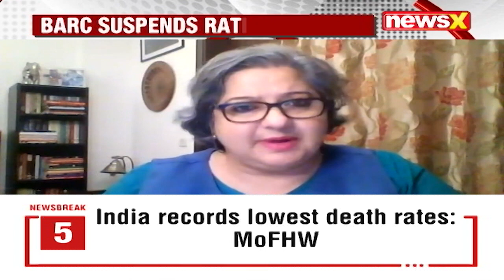Reality Vs Unreality TV | The Roundtable With Priya Sehgal | NewsX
In The Roundtable With Priya Sehgal, guests discuss the advertising and toxic contents. Recently the hashtag  'Boycott Tanishq" went viral after an ad based on interfaith custom was released by the store| NewsX